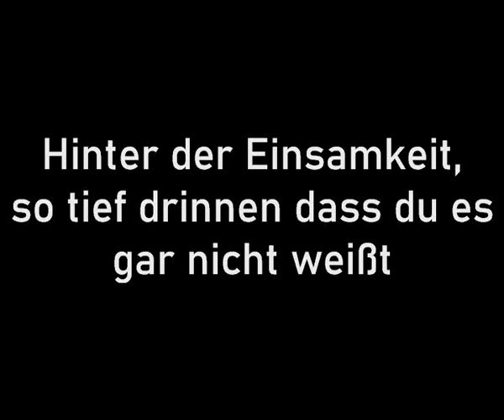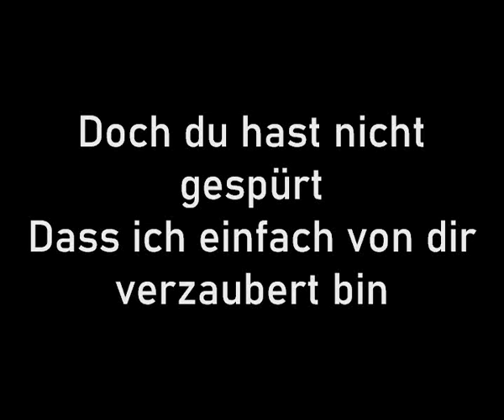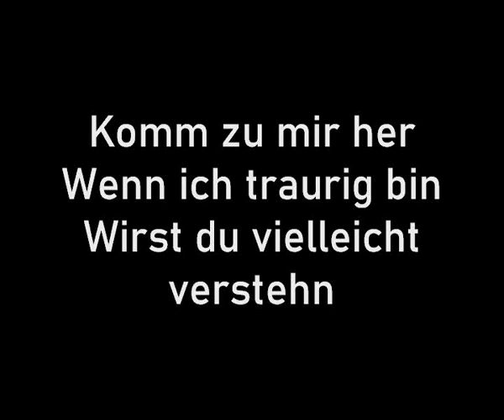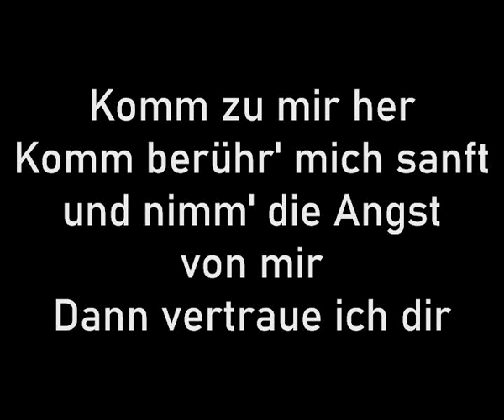Susanne Pawlitzki - Elke's Lied (GZSZ 1992) (Karaoke Version)